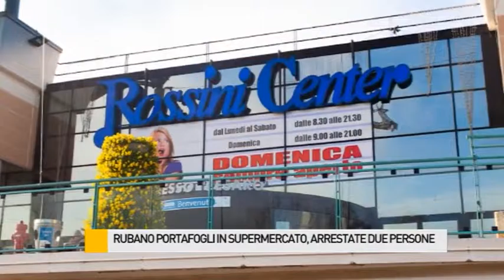Rubano portafogli in un supermercato, arrestate due persone